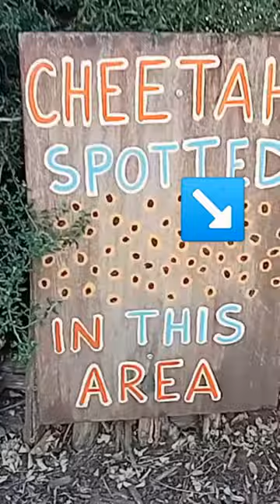cheetah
The cheetah is a large cat native to Africa and central Iran. It is the fastest land animal, estimated to be capable of running at 80 to 128 km/h with the fastest reliably recorded speeds being 93 and 98 km/h, and as such has several adaptations for speed, including a light build, long thin legs and a long tail